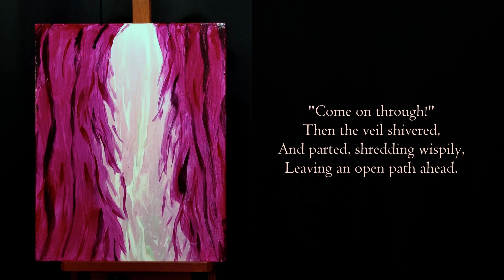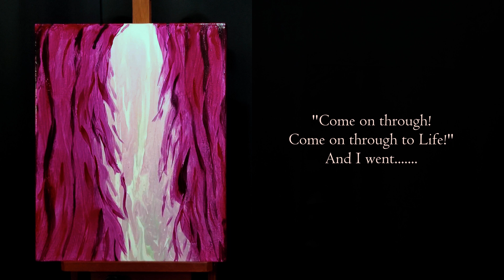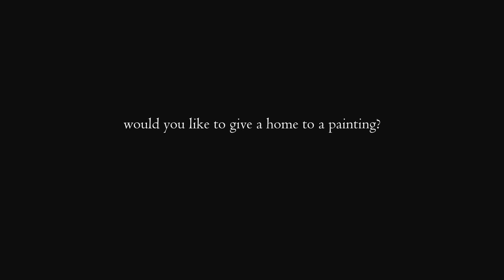"Come on Through!", the painting (424)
"Come on Through!"

My eyes were captured,
By wondrous colours,
Soft yet vibrant,
In their living movement.

Nothing distinct,
Patterns shifting slowly,
Drawing me in,
Beyond the veil ahead of me.

Then I heard a voice,
Ringing clearly, truly,
Beckoning me past the veil,
Inviting me into the beyond.

"Come on through!"
Then the veil shivered,
And parted, shredding wispily,
Leaving an open path ahead.

"Come on through! Come on through to Life!"
And I went.

[Adelaide Doyle, April 17, 2023]